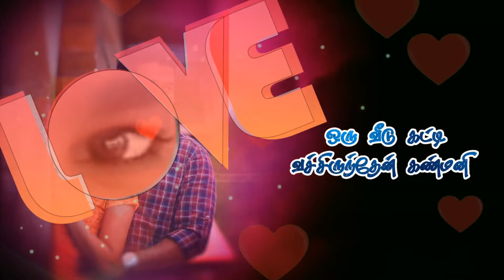Ithu nee irukkum nenjamadi